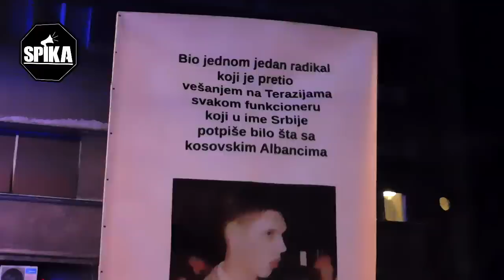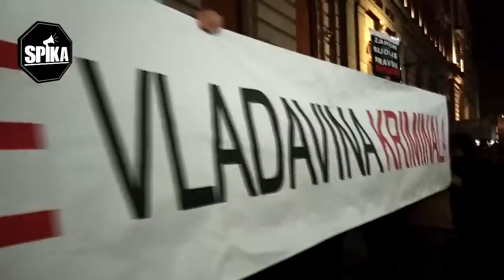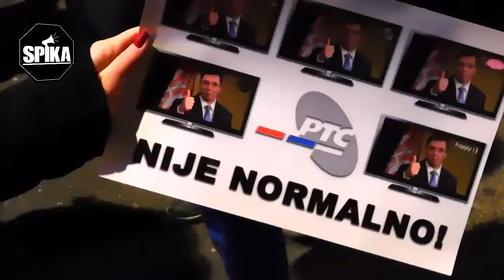SPIKA se spika: Velimir Ilić – Ova vlast je totalni promašaj (1 od 5 miliona)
Poslušajte šta o protestima 1od5miliona za emisiju SPIKAsespika kaže Velimir Ilić, zašto je nedavno izašao u javnost sa žustrom kritikom Aleksandra Vučića i kako komentariše Sporazum sa narodom koji su potpisali mnogi članovi opozicije. U izjavi za SPIKA-u Velja Ilić dao je odgovor i na to šta misli o burnoj reakciji pojedinaca na njegovo nedavno obraćanje javnosti i druga aktuelna pitanja.

Deseti Protest u Beogradu završen je bez većih incidenata, ali novinarska ekipa televizije N1 bila je izložena napadu.

Penzioner Slobodan Stefanović je priveden u Kragujecu posle protesta, na kome je nosio maketu vešala  sa kontekstom teškog položaja penzinera. Njemu je pozlilo u pritvoru, pa je prebačen u bolnicu, odakle je jutros pušten.

Maketu vešala je u Beogradu nosio i Srđan Nogo, iako su organizatori apelovali da se ovakva vrsta rekvizita ne donose na protest. Srđan Nogo preuzeo je odgovornost za maketu vešala na protestu prošle subote, zbog koje je uhapšeno dve osobe, od kojih je jedna maloletna.

Napišite nam u komentarima šta mislite o predlogu Sporazuma sa narodom. Takođe nam recite da li biste u nekoj od narednih emisija želeli da čujete izjave profesora i studenata koji su podržali ove proteste.

Autori:
Glavni urednik i voditeljka: Tamara Tucaković
Kamera: Stevan Šuklovački, Jahja Trifunović
Montaža: Stevan Šuklovački

Zahvalnost:
Velimir Ilić

Zabranjeno je svako korišćenje ovog video materijala bez dozvole autora!